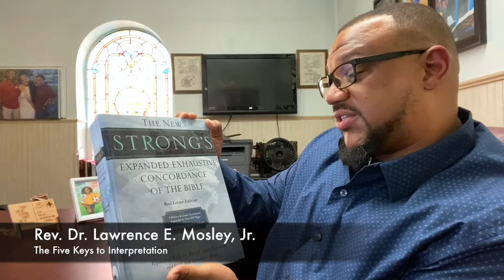National Baptist Congress of Christian Education DigiVersity 2021- Class #4 Dr. Lawrence E Mosley Jr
National Baptist Congress of Christian Education